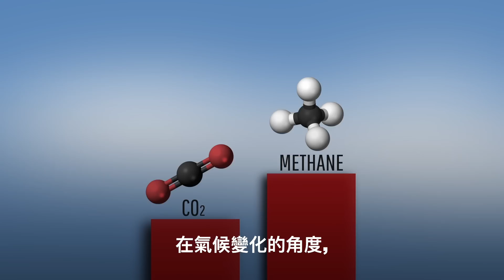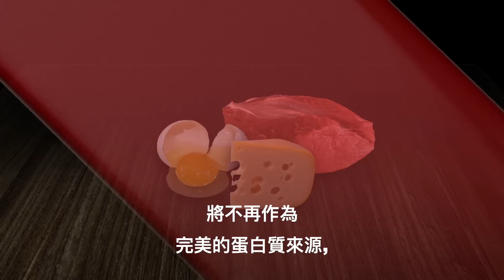如果世界上所有人都變成素食者？ | 大膽科學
多少餐廳要關門...